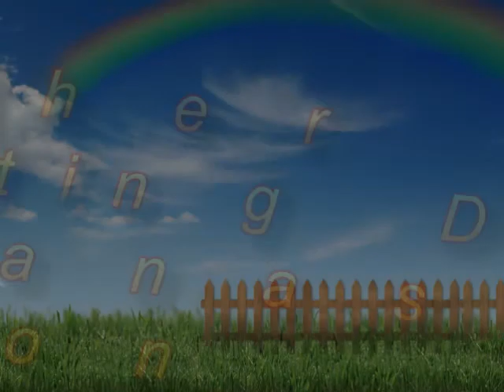Manassas: Colorful Station, Trains, and People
Manassas, VA is always an exciting place when Amtrak and freight trains roll in.